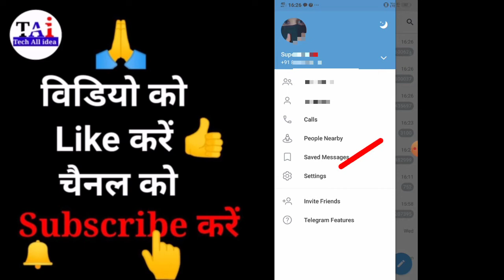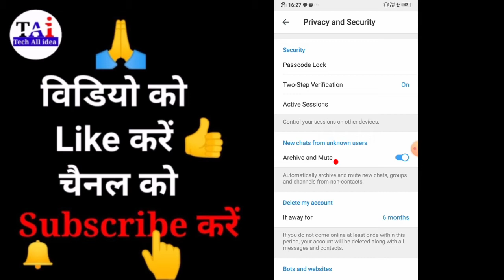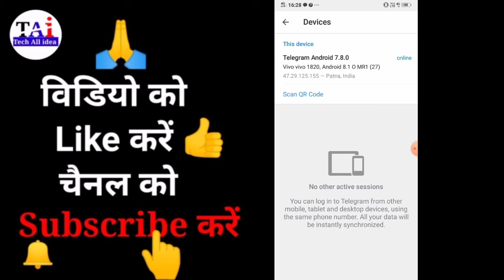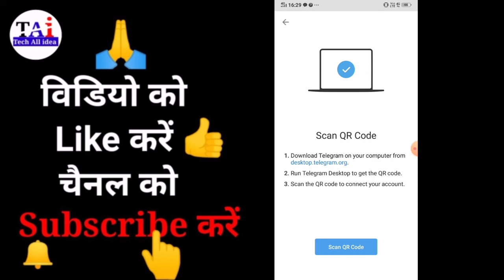Telegram Me Qr Code Kaise Scan Kiya Jata Hai !! Telegram Me Qr Code Kaise Scan Kare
telegram me qr code scan kaise kiya jata hai friend aaj kis video mein main aapko batane Wale Hain ki aap apne Telegram make QR code scan kaise karenge Premnagar Aap Bhi Nahin Jante Hain Ki is Telegram a QR code use kaise karte hain Telegram Mein QR code scan kaise karte hain aaj kis video main aapko batane Wale Hain To yah Hamare video ko pura last Tak Dekhte rahiye Telegram kiva code scan karna sikhe telegram me qr code scan kaise kare

telegram me qr code scan kaise kiya jata hai
telegram me qr code kaise scan kare
telegram me qr code kaise scan kiya jata hai
qr code kaise scan karte hai